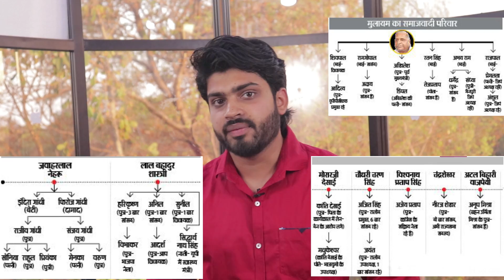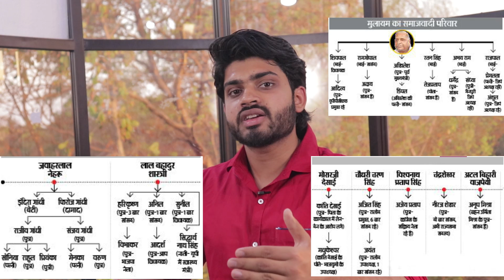In Depth -Not Just Congress, BJP and Regional Parties Play Dynasty Politics Too||demonetization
Rahul has followed in the footsteps of his family by joining the Congress. Despite the BJP crying hoarse about the Congress and dynasty politics, the ruling party, and its alliance partners, is full of dynasts.

In Rajasthan and Chhattisgarh, the sons of serving BJP chief ministers are MPs. Dushyant Singh, the son of Rajasthan chief minister Vasundhara Raje, is the MP from Dhaulpur, which his mother represented for many years. Vasundhara’s sister Yashodhara Raje is a minister in Madhya Pradesh. Her mother, the late Vijayaraje Scindia, was an MP from Madhya Pradesh and was among the founder members of the BJP. She was also associated with the erstwhile Jan Sangh.Many regional parties have also found themselves controlled by some political families. Be it the Telugu Desam Party (TDP), Telangana Rashtra Samithi (TRS), Indian National Lok Dal (INLD), Rashtriya Lok Dal (RLD), Shiromani Akali Dal, Samajdwadi Party, Rashtriya Janata Dal (RJD), Peoples Democratic Party (PDP), National Conference, Biju Janata Dal (BJD) and even the Jharkhand Mukti Morcha (JMM), the family not only matters, but also calls the shots.

Nearly two dozen people related to Mulayam Singh Yadav hold some political position or the other. His son Akhilesh was the chief minister of Uttar Pradesh for five years, while his brother was a senior minister in the state for several years. Of the five MPs of his party, four are from his family, including his daughter-in-law Dimple Yadav and some more facts

THIS REPORT IS BASED ON Article /News/Editorial published at Different Publications and also
and hence I have no representations as to accuracy ,completeness ,currentness suitability ,or vadility of any information in this video and will not be liable for any errors ,omissions or delays in this information or any losses ,injurues or damages arising from its use .
1 Canon EOS 200D
2 Boya BYM1 Omnidirectional Lavalier Condenser Microphone
3 HONOR Pad 5 8
4 IPAD
5 TRIPOD
6 LIGHTING
7 MY PC (ASSEMBLED)
7.1 CPU
7.2 GRAPHIC CARD
7.3 KEYBOARD/MOUSE
7.4 SPEAKER
7.5 MONITOR
7.6 TV
7.8 ROUTER
7.9 CABINET
8 BOOKS
8.1 MANUSMRITI
8.2 BOLNA HI HAI
8.3 NEHRU MITHAK AUR SATYA
8.5 INDIAN POLITY
8.6 UNDERSTAND POLITICS
8.7 GLOBAL POLITICS
8.8 The HOLY BIBLE